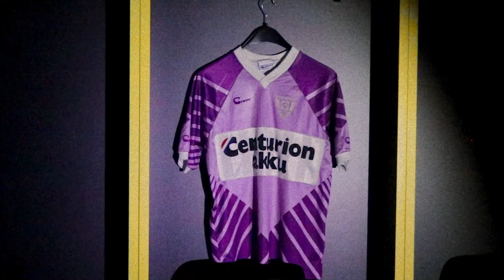Say hi to our new 𝙑𝙑𝙑-𝙑𝙚𝙣𝙡𝙤 𝙭 𝘾𝙧𝙖𝙛𝙩 away kit!